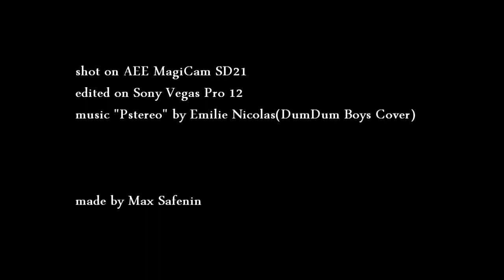El Nido - Palawan. Philippines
shot on AEE near El Nido (Palawan, Philippines), 2013